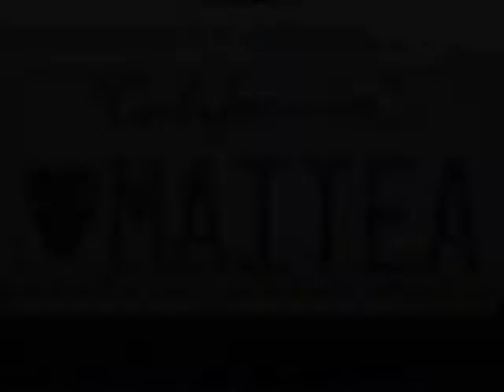01. Maitea--Here Comes the Sun Final.wmv